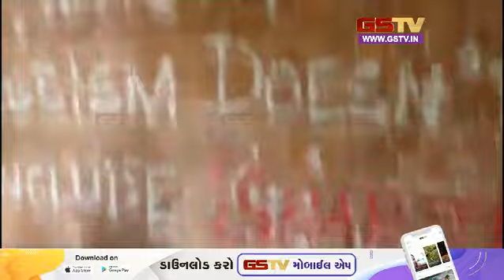જવાહરલાલ નહેરુ યુનિવર્સિટીની સ્કૂલ ઓફ લેન્ગ્વેજની દિવાલો પર વિવાદીત સ્લોગન લખેલા જવા મળ્યા